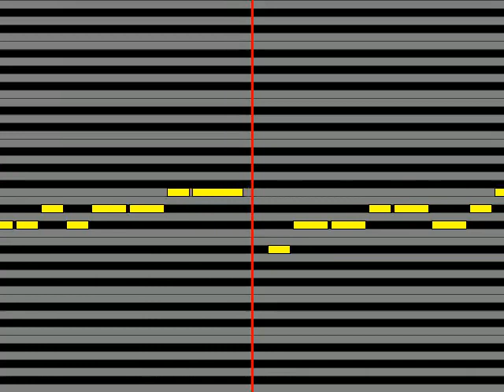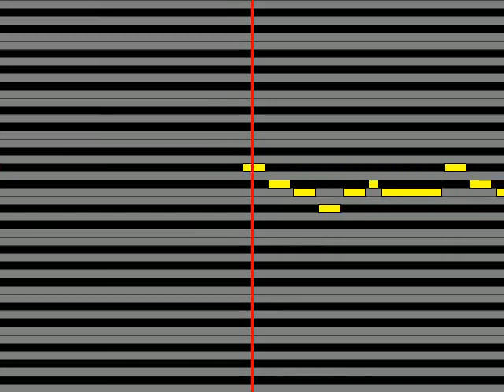【ガイドメロディ】 アンティック 珈琲店 アメージングブルー